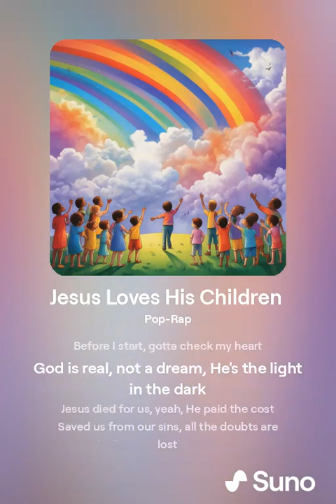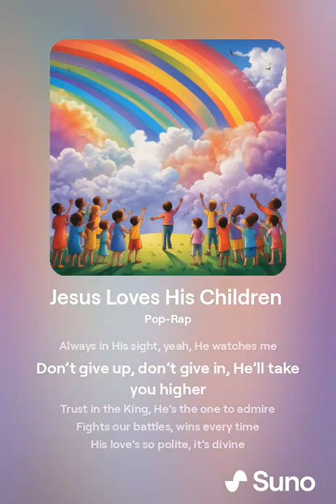Jesus Loves His Children (Language?) Pop Style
Remember God loves you Unconditionally!

Story: I did something different. I made a song but had no way to properly make it come to life. I made the lyrics, then had Chat GPT refine it to fit more of the Rap vibe. From there I used Suno to bring it to life. There are 2 versions of this song. this is the first. If you know what language it is please tell me.